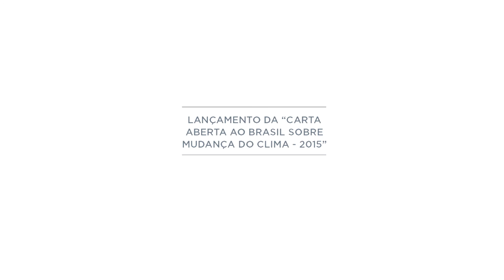Evento de lançamento da Carta aberta ao Brasil sobre Mudança do Clima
O Instituto Ethos e o Fórum Clima realizaram um evento em São Paulo para lançar a versão 2015 da Carta Aberta ao Brasil sobre Mudanças Climáticas. O lançamento lotou um dos salões do Grand Hyatt Hotel de CEOs, representantes das empresas do Fórum Clima e de organizações da sociedade civil, bem como de empresas signatárias da Carta Aberta.